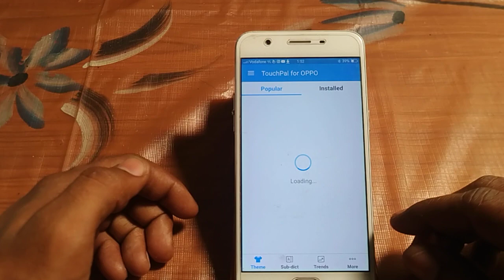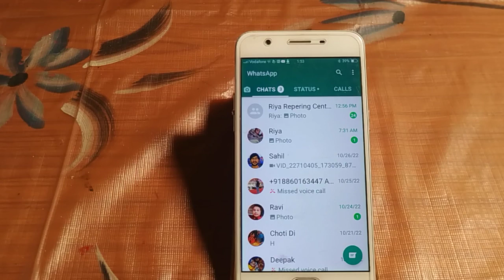how to set keyboard wallpaper oppo Neo 7 [ hindi ]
how to set keyboard wallpaper oppo Neo 7